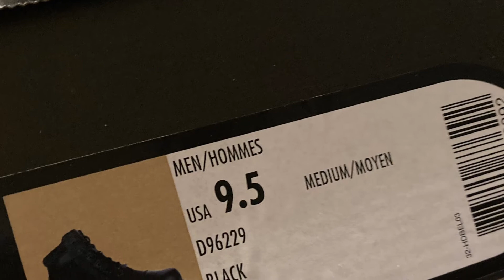Lookin at new Harleys 🤘🏻😎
Finally got brother Mike out to Scottsdale! Bought some new ridin boots , looked at some bikes & kicked it w the rockin staff at Scottsdale Harley.